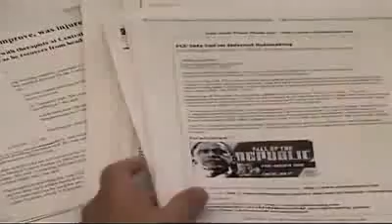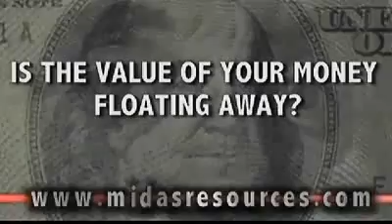Bob Chapman on Alex Jones Tv Fed At The Heart Of Control Of Our Country!! 1/4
Alex Speaks With Bob Chapman From The the international forecaster.